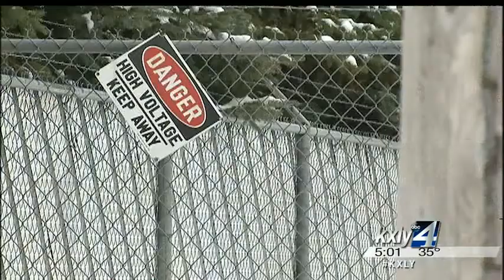One person killed in Priest Lake house fire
Authorities confirm one person has died in a house fire at the McDonald Logging Company in Priest Lake. KXLY4's Aaron Luna reports.